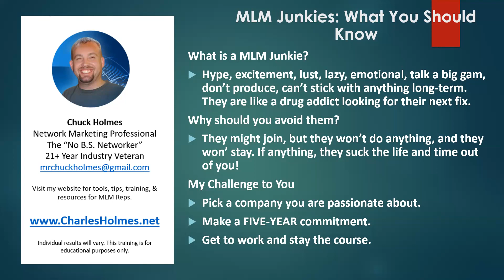MLM Junkies: Why Some People Can't Get Enough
Join us in this eye-opening discussion about MLM enthusiasts, often referred to as MLMJunkies. We explore the reasons behind their deep involvement in multi-level marketing, share personal stories, and examine the impact of MLM on their lives.

🔍 Key Highlights: 🔍

Gain insights into the motivations and mindset of MLM enthusiasts.
Explore the challenges and potential pitfalls associated with MLM involvement.
Whether you're curious about MLM or have experiences to share, this video offers valuable insights into the MLM world.

SUGGESTED RESOURCES

Chuck Holmes is a 20+ year network marketer. He began his network marketing journey in 2002. In addition to being a Network Marketing Professional, he also enjoys teaching, training, and writing. He manages a popular network marketing blog and creates podcasts and videos to help people succeed in the industry. He lives in sunny Florida with his wife, Rachel.